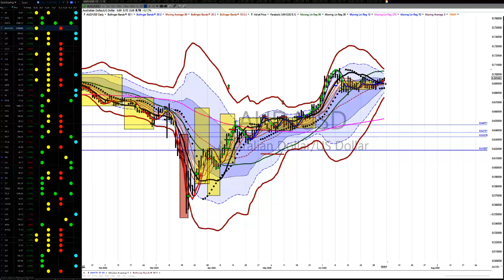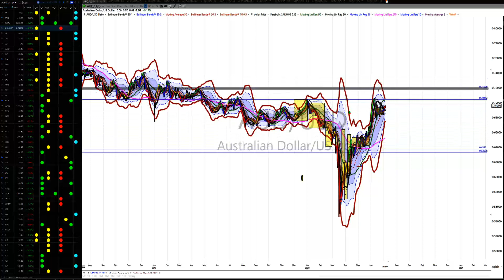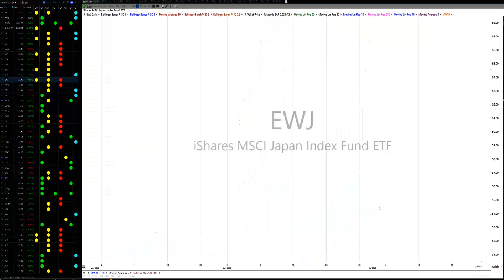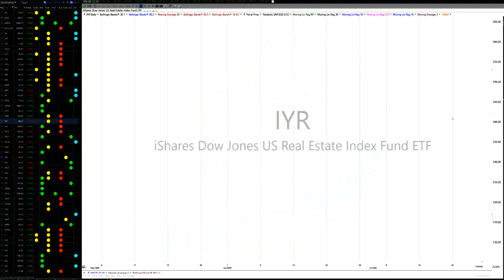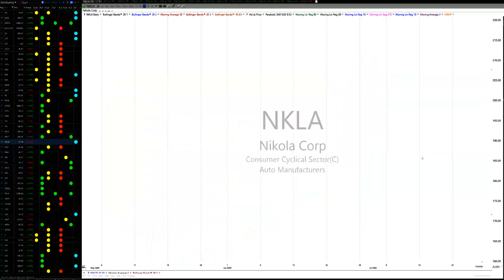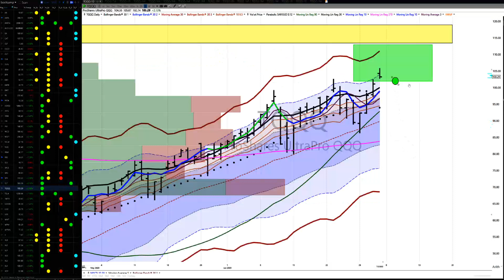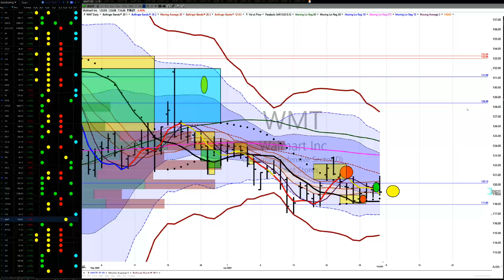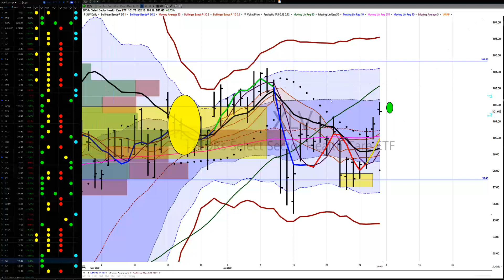ScreenRecorderProject21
Ken Long
Ken Long Daily Trading Plan